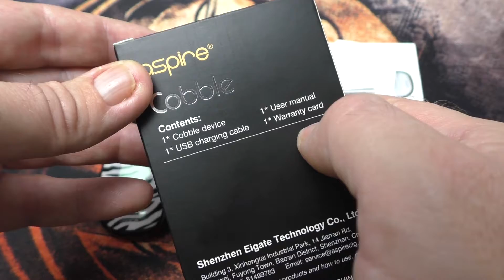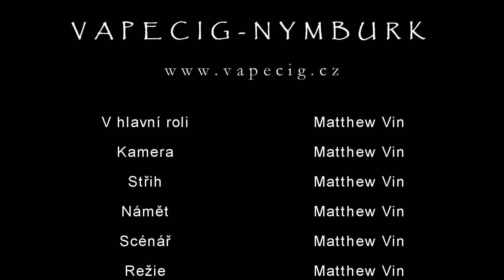ASPIRE COBBLE AIO (CZ)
Po delší neočekávané odmlce konečně z5 :-) Nicméně jelikož se poslední dobou POD systémy stávají stále populárnější záležitostí tak proč si jich pár nepředstavit ...Dnešek bude o naprosté jednoduchosti a efektivitě ...Malej ale setsakra šikovnej ...To je Cobble AIO od firmy ASPIRE ... 1.8ml , 1.4Ohmu a 700mAh  ...Co víc si od PODu přát?

Kde jej pořídit?

Je libo náhradní catridge?

A když už jsme v tom tak tady máte tip čím POD naplnit  :-)